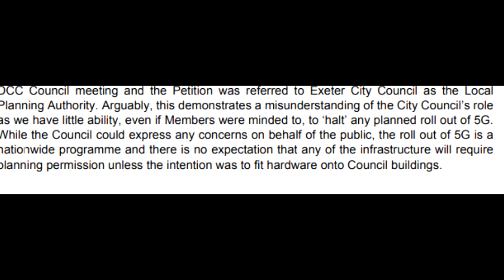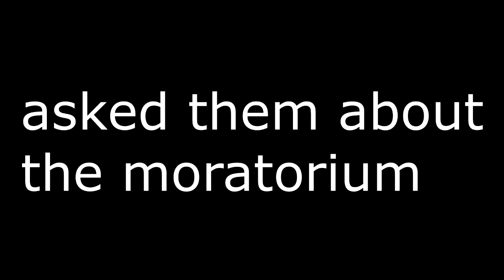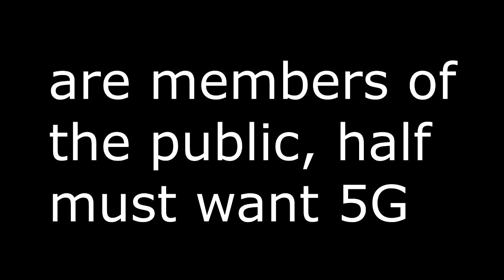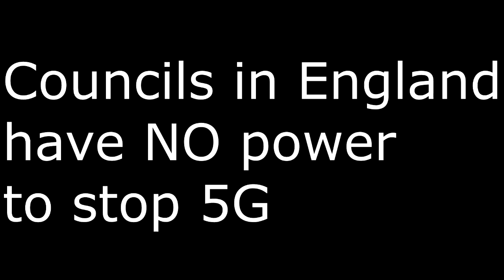[MIRROR] Councils in England have NO say in stopping 5G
5G is a weapon upon Us all, being sold to Us as an boon to speed - which, frankly, I have no issues with at all now, without it.  I suggest We solve for the psychopaths who are creating this against Us.

Love always.